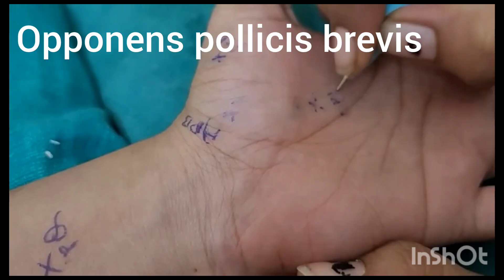Motor point Median nerve